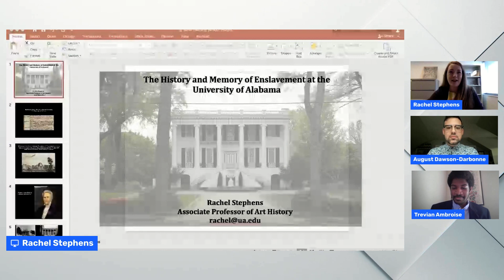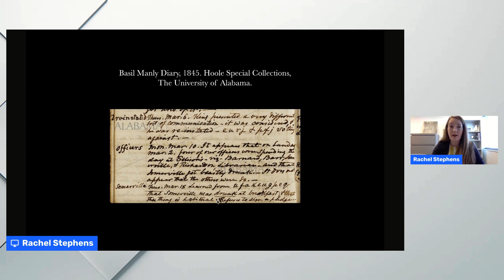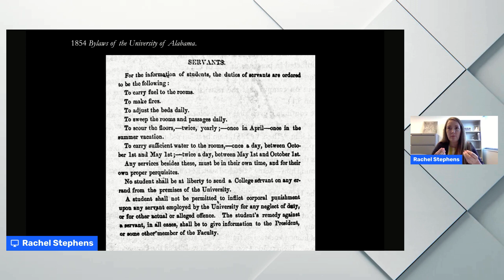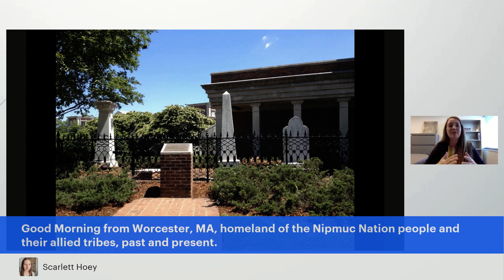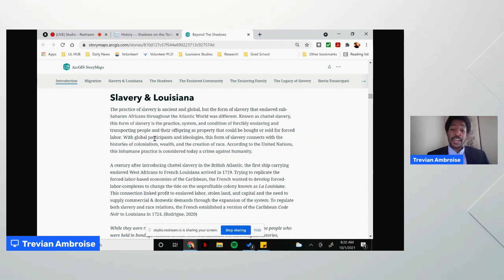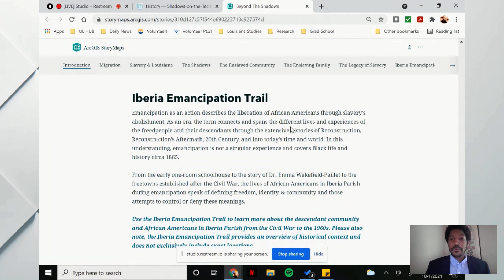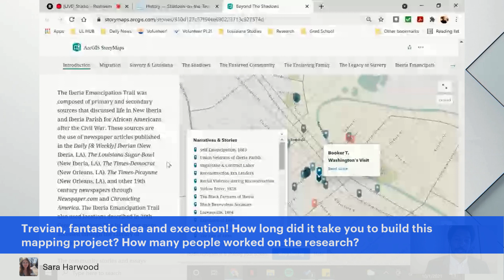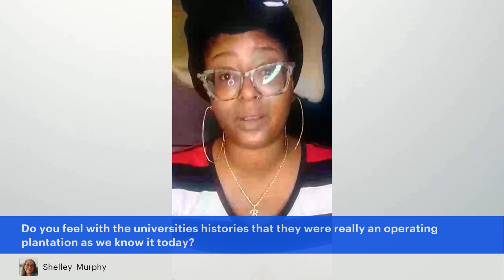Not Just the Plantation Changing Narratives at Historic Sites, Museums, and University Campuses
There has been a great deal of discussion in the last few years regarding plantations as sites of enslavement. Interpretive best practices, staff training, and descendant community engagement are slowly becoming topics of conversation at an institutional level, even if the institutions themselves range widely in their degree of action. However, what steps are institutions outside  plantations taking to challenge narratives that write out the significance of African Americans to their histories? And for those who are working with plantations, what actions are being taken to ensure that narrative growth does not become stagnant or reduced to a strategic plan action point?

Rachel Stephens is an associate professor of art history at the University of Alabama. Her research focuses on the visual and material culture of enslavement. Her article “Revisiting ‘History’s Huts’: Interpreting Slavery and Naming Names at Historic Sites” is forthcoming this fall in Buildings and Landscapes. Her second book, focusing on the imaging of enslaved people in the antebellum South and entitled Hidden in Plain Sight: Slavery and Concealment in Antebellum American Art, is forthcoming from the University of Arkansas Press. Stephens is also a member of the faculty research group for the study of slavery and its legacies on her campus, the University of Alabama.

PANELISTS

Brigette Janea Jones is the Director of Equitable Partnerships for Belle Meade Historic Site and Winery in Nashville, Tennessee and founder of Bridge Builders Historical Consulting, LLC. Her academic focus is primarily on the lasting legacy of American chattel enslavement on Tennesseans and surrounding areas. Her work has been recognized by the Smithsonian Institute, NPR, The Tennessean, Nashville Scene, and Garden and Gun Magazine where she was named one of the 2019 “30 Southern Heroes”.

August J. Dawson-Darbonne is a native of South Louisiana, born into a multicultural family. Always passionate about history, he graduated from the University of New Orleans with a B.A. and M.A. in History with a concentration in Public History. His research focus has included resistance amongst enslaved communities, Afro-Latino studies, LGBT studies, and Black Greek letter organizations. He is currently a doctoral student at Xavier University of Louisiana, working towards a Doctorate of Education. He resides in Dallas, Texas.

Trevian Ambroise is an undergraduate history major at the University of Louisiana at Lafayette. In the summer of 2021, he worked as an intern alongside the team at the National Trust for Historic Preservation’s steward site of The Shadows-on-the-Teche to tell a fuller and more inclusive history. From these conversations, he created a digital mapping project that centers the lives and experiences of the enslaved community and their descendants, entitled Beyond The Shadows. Graduating in Spring 2022, Trevian has plans to pursue further studies in urban planning.